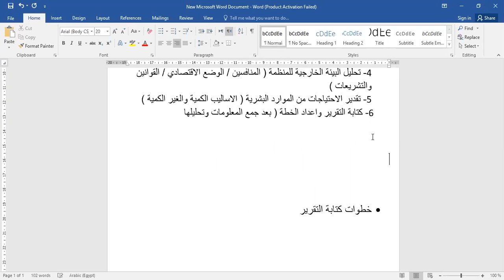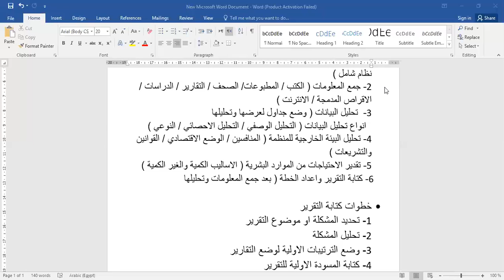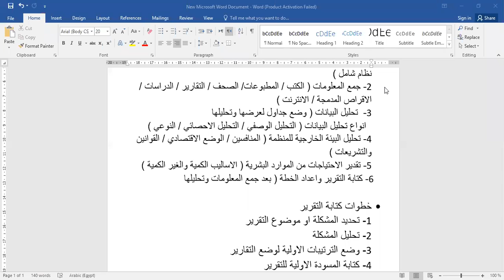اسئلة الوحدة الخامسة